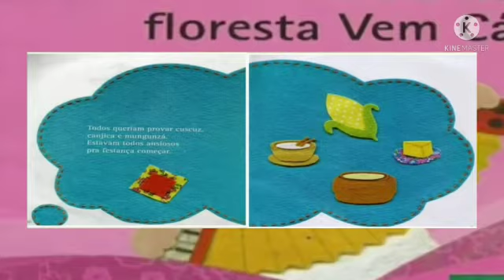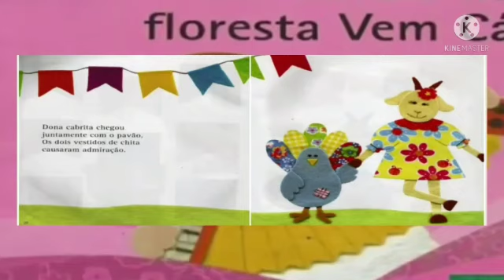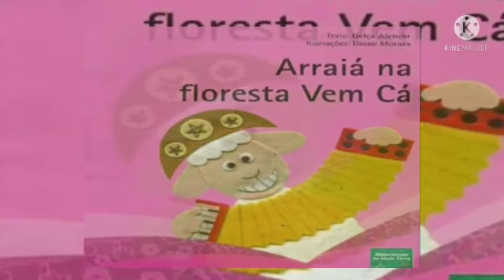Arraia na Floresta Vem Cá - Contando a História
Autor: Gelça Alencar

A bicharada da Floresta Vem Cá, organizou um grande arraia.
Viva!!